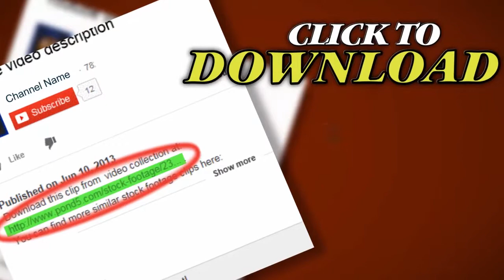Sunny Grass. Stock Footage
Thank you for visiting our page Sunny Grass. Stock Footage"